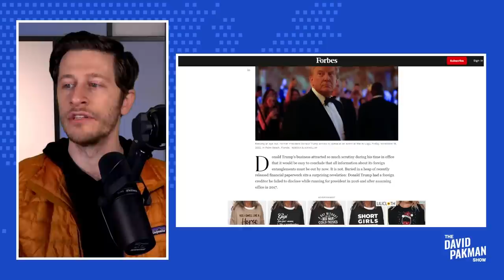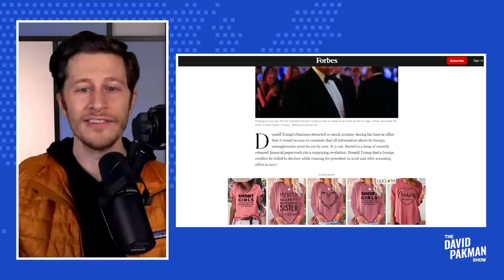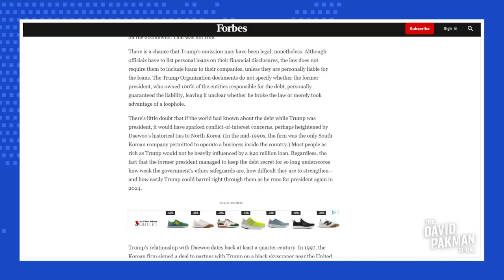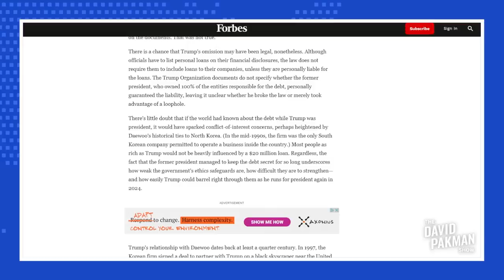IT BEGINS: Trump Hid $19 Million Loan from North Korea-Linked Company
-- A new report reveals that failed former President Donald Trump hid a $19.8 million loan from Daewoo, a North Korea-linked company in South Korea

Leave a Voicemail Line: (219)-2DAVIDP